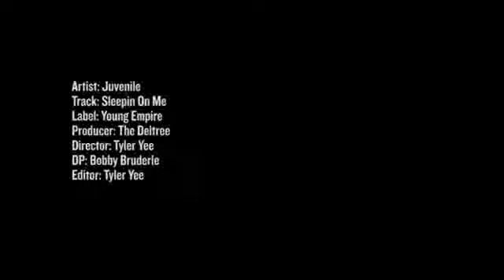Juvenile-Sleepin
Music video by Tyleryee